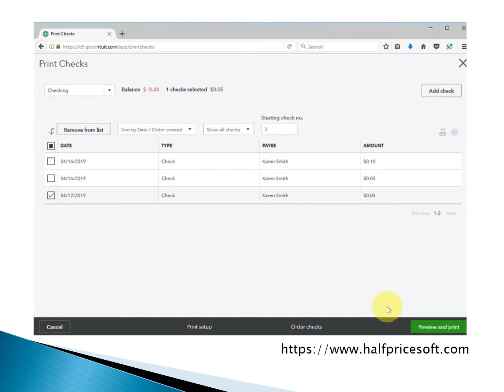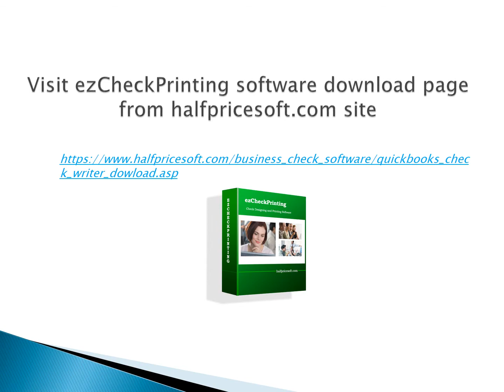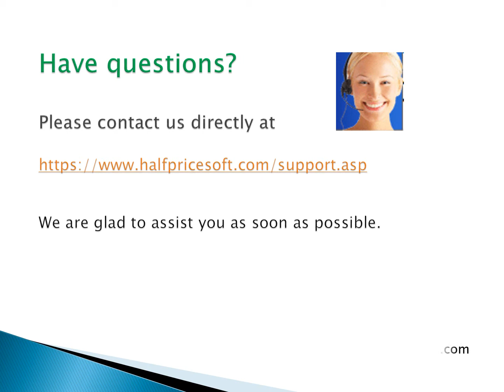How to Enable Adobe PDF Reader On Firefox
Step by step guide about how to enable ADOBE PDF reader on Firefox.  ADOBE PDF reader is required to print QuickBooks/Quicken checks on blank stock with ezCheckPrinting.